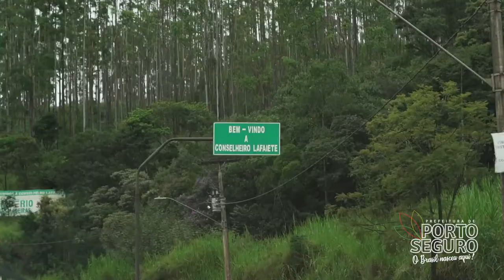No projeto, PORTO SEGURO para o mundo, todos aportam em Conselheiro Lafaiete